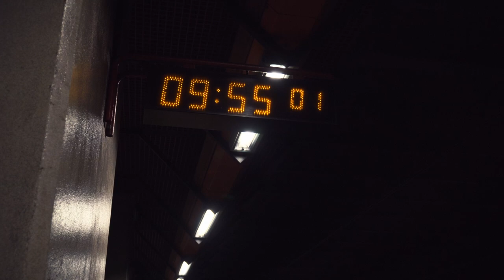Y4PT Transport Hackathon Milan 2018 - Y4PT Ring - Aftermovie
Y4PT Transport Hackathon Milan 2018 - Y4PT Ring - Aftermovie - Youth For Public Transport (Y4PT)